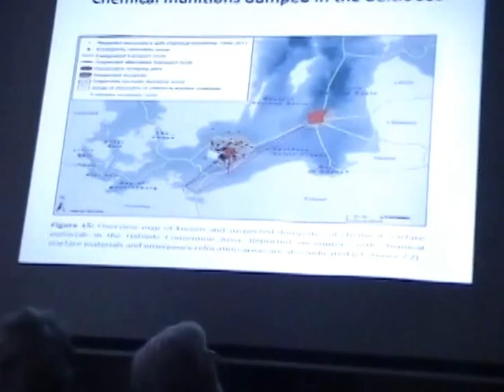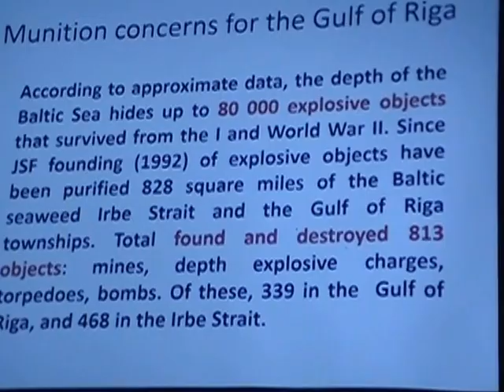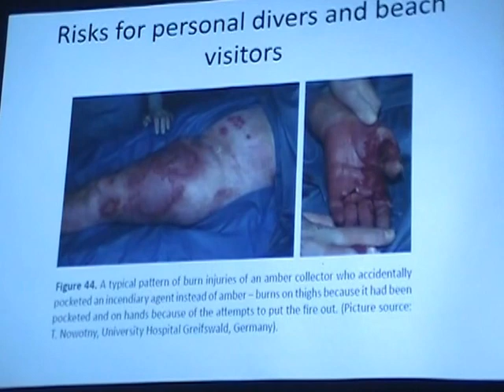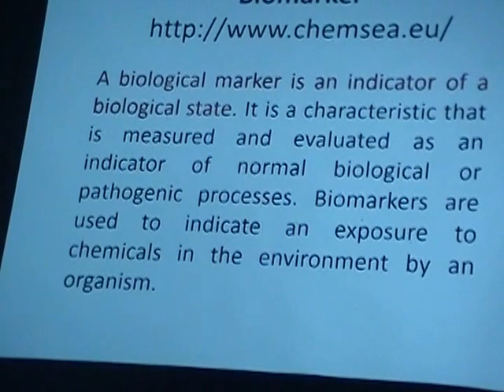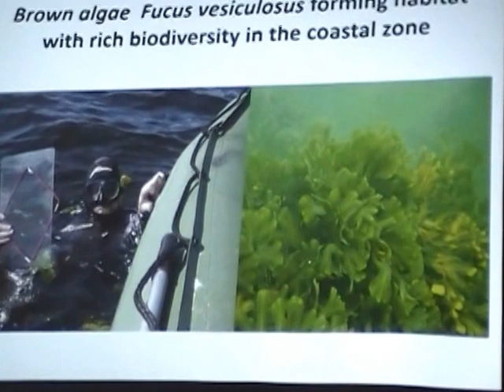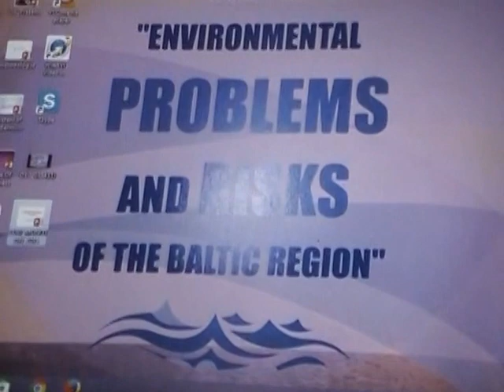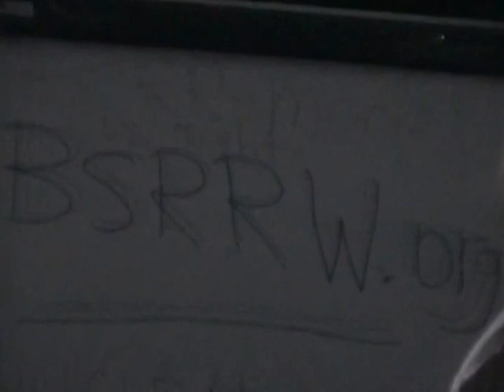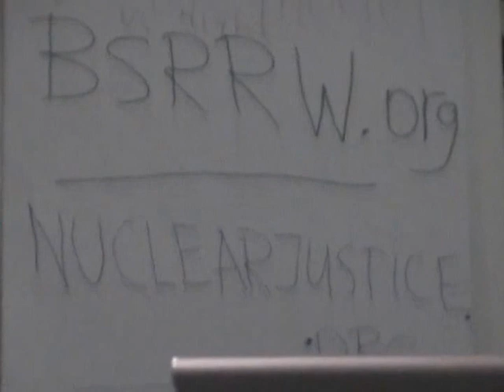Conf Chemical Weapons in Baltic Sea. 26.11.15, Riga. 8/11